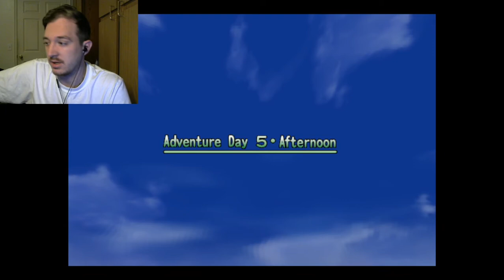EXTRA-Dark Cloud (8)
I have way too much of all of this. Enjoy!